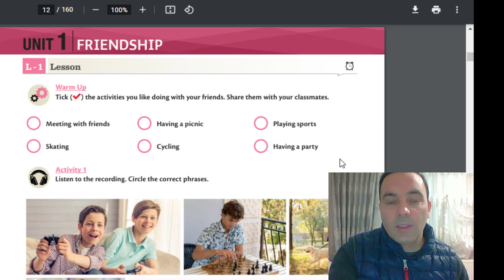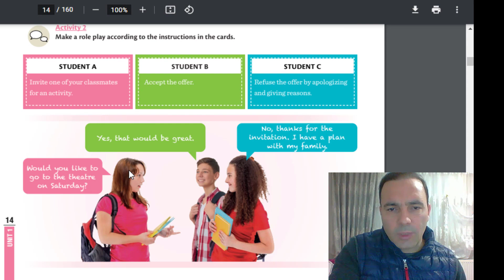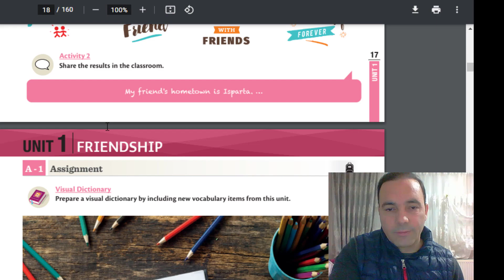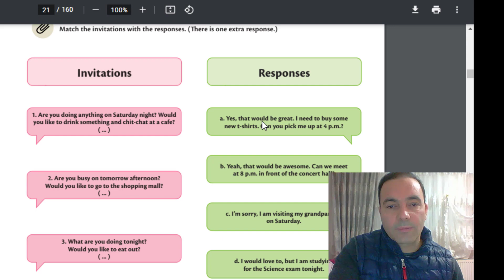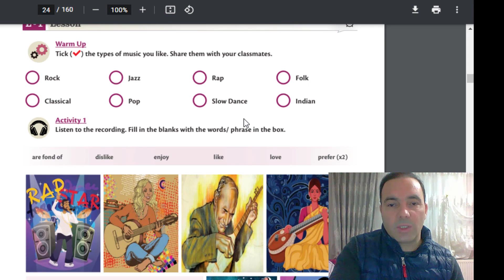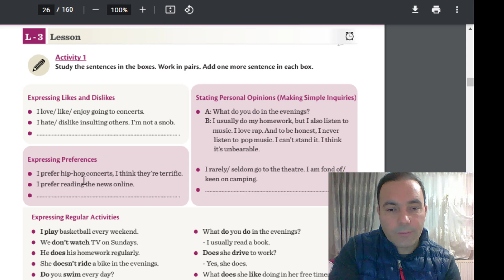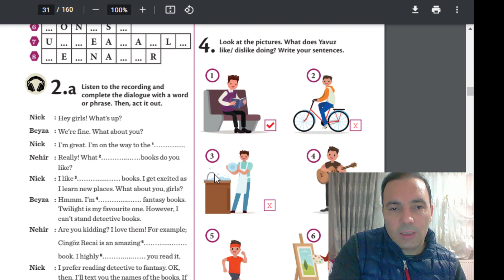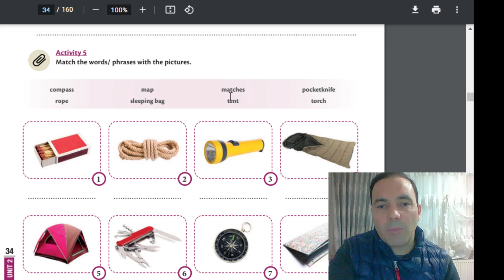8. SINIF 1. DÖNEM GENEL TEKRAR 1, FRİENDSHİP, TEEN LİFE, 8. SINIF, 8.GRADE ENGLİSH, 8. GRADE EXAM.